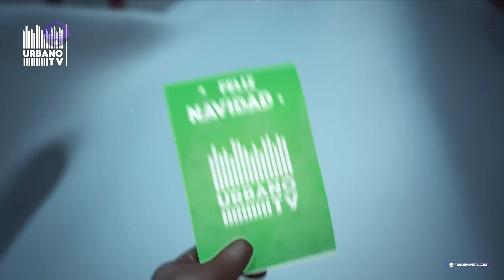Spots navideños | Urbano TV | Diciembre 2023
▸ Descripción → Varios spot navideños en el nuevo canal de música de Costa Rica. Te dejamos un par para que puedas visualizarlo por si te lo perdiste.

⎯⎯ 🔗 Nuestras Redes